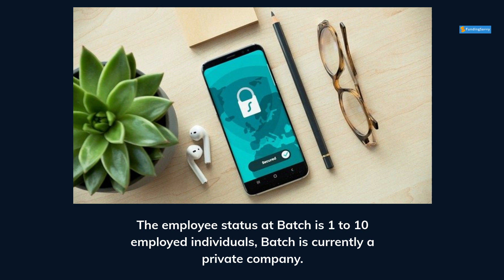New Start-Up Company Batch Raises $5 Million from Founder JD Maresco and Co-led Investors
👉 ABOUT THIS  🎬 VIDEO 🎬 👇

QR Codes will come to the forefront of the retail market with help from JD Maresco becoming the founder and the first official investor of Batch. Batch intends to be a retailer or companies main go to by helping a buyer to see information in one place; while the company can take the information and be able to place it within a QR code. It does have to be noted that as of right now reliant on Apple’s App Clip technology according to the press release that was announced on June 23, 2021. Because JD Maresco has been in charge of past venture capitals; this is why Batch has been able to come into frustration, based on Maresco’s experience with previous vc firms.